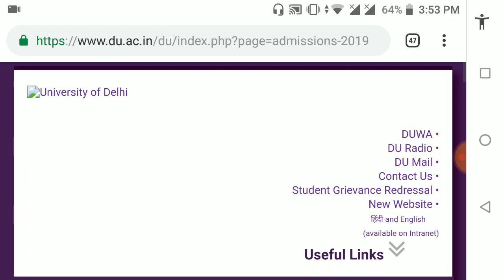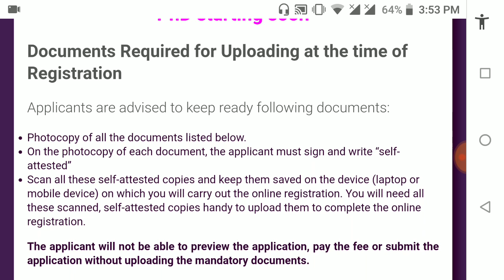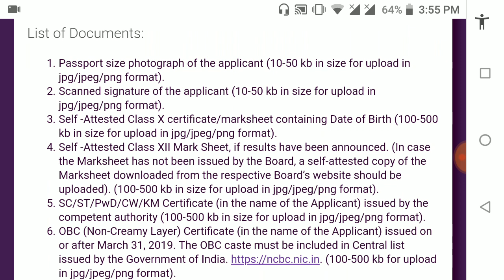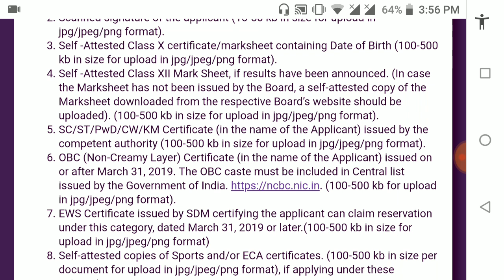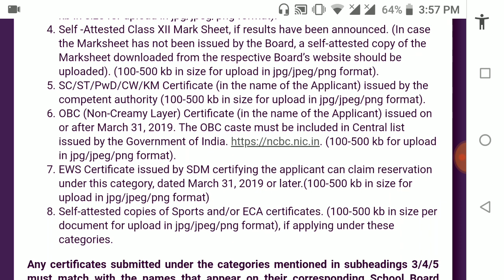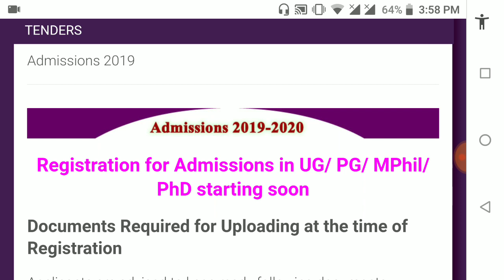DELHI UNIVERSITY Document Required for Uploading at the time of Registration/DU जारी किया Docu. List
DU यूनिवर्सिटी ने जो एंट्रेंस एग्जाम के लिए अपना टाइम फिक्स 27 May ko  किया था ab 27 may ko v suru ni hoga, Registration june में शुरू होगा  , jaise hi koi or update aata hai aap ko suchit kr diya jaye ga thanks...
अगर आप चाहते हैं कि DU यूनिवर्सिटी से रिलेटेड कोई भी न्यूज़ नहीं छूटे तो आप हमारे चैनल को सब्सक्राइब कर लीजिएगा और दोस्तों के साथ भी शेयर कीजिएगा और वीडियो अच्छी लगी हो तो वीडियो को लाइक करके जाइएगा और इस चैनल के माध्यम से आपको अन्य दूसरे यूनिवर्सिटी का भी न्यूज़ मिलते रहता है तो आप चैनल को सब्सक्राइब कर लीजिएगा धन्यवाद